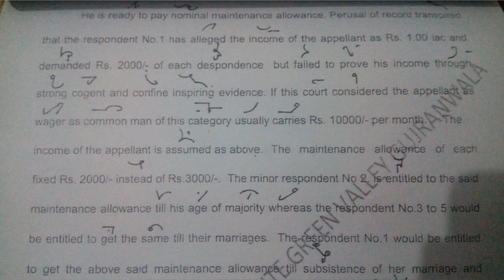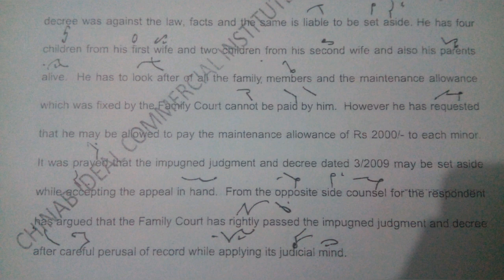Court Judgement Dictation Ex 1 Part 3 @(90to100WPM) By RFLearNing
RFLearNing Complete Shorthand Dictation
Complete Typing Tips and tricks
This channel is producing Video about:
Complete Shorthand Dictation
Court Order Dictation
Legal Proceedings Dictation
Enquiry Report Dictation
Daily Dawn Dictation
Govt Job Info
Pitman Instructor Dictation
Pitman 700 Dictation
typing rules
computer MCQ